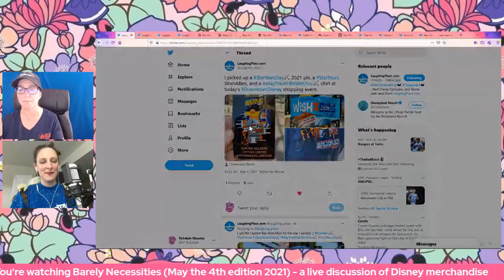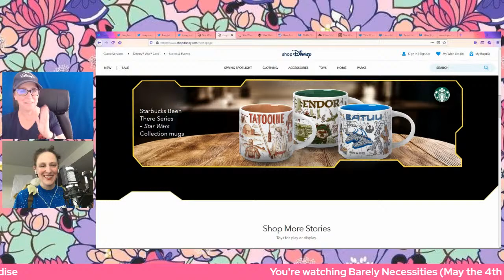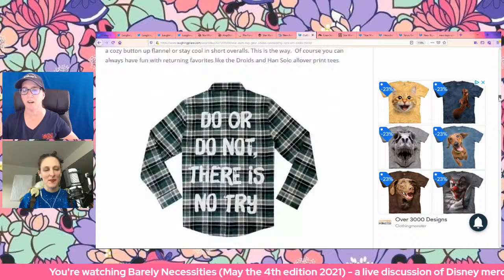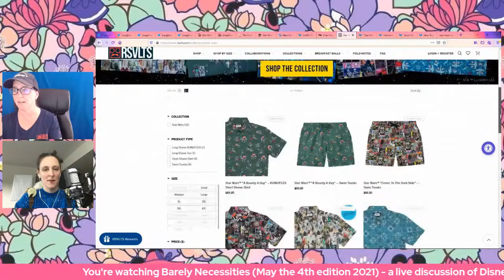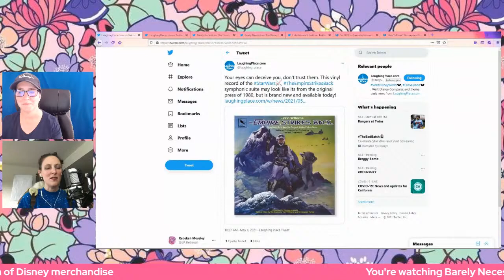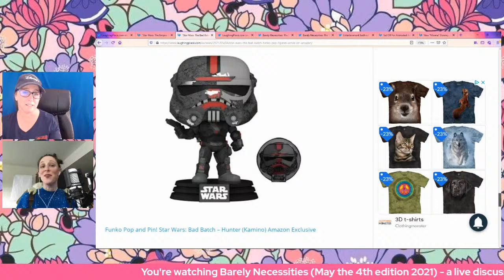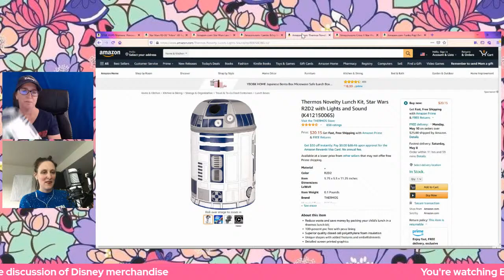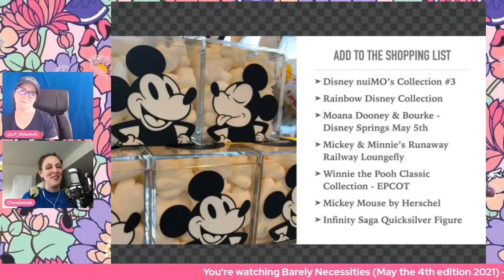Barely Necessities - The Live Disney Merchandise Show: May the Fourth Be With You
Welcome to “Barely Necessities: The Disney Merchandise Show.”

Join co-hosts Rebekah and Bekah as they talk about, you guessed it, Disney merch!

Today is May the 4th, which means we’re bringing you a very special Star Wars Day episode! Follow along as we travel all over the galaxy to check out the new merchandise from shopDisney, Hasbro, RSVLTS, Cakeworthy, Rock ‘Em Socks, MeUndies, RockLove, Her Universe, LEGO, Adidas and so much more.

As always, Rebekah shares her Sensational Seven and Bekah tells us what to add to the shopping list.

00:00 Theme
00:32 Intro
02:48 Star Wars Day Merchandise
22:44 Sensational Seven
27:13 Add to the Shopping List
29:49 Merch Displays at Disneyland
32:00 Coming Up on LP
33:03 See You Real Soon